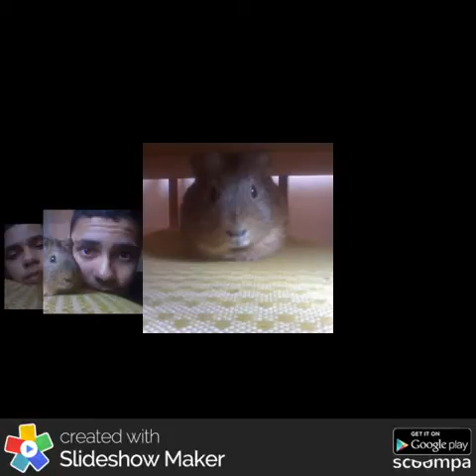Nerf test cherio squad episódio38 : foto de 2011 de 2012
Fotos do passado